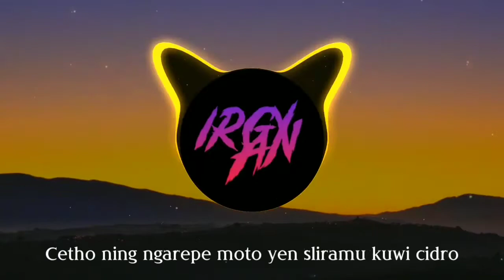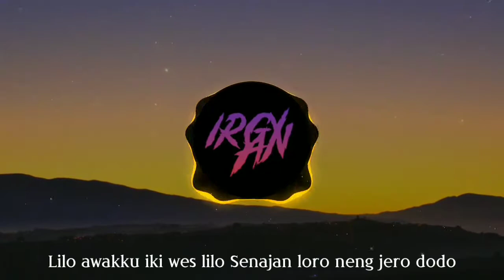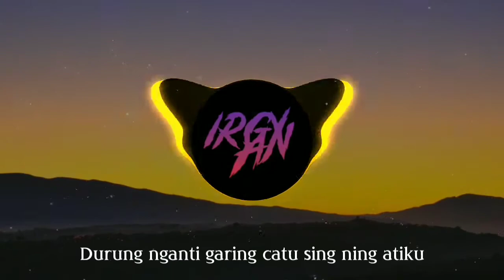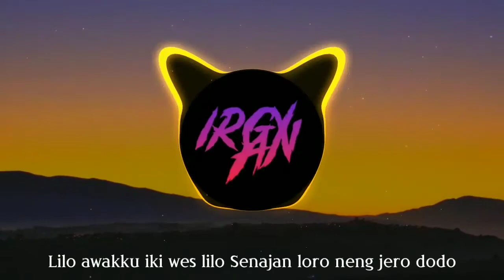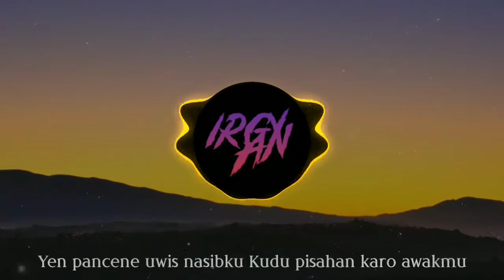DJ CIDRO 2 REMIX TIK TOK VIRAL [ IRGY AN BOOTLEG REMIX ]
Dukung saya di sini, supaya saya makin semangat upload video-video lainnnya !!